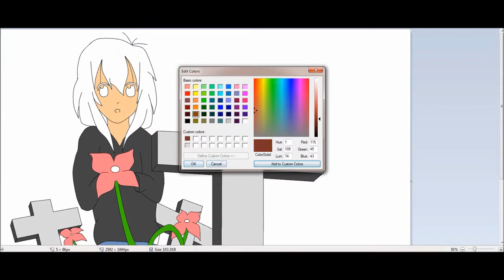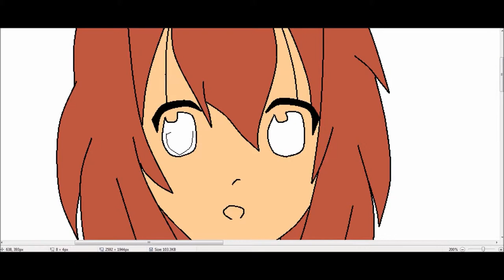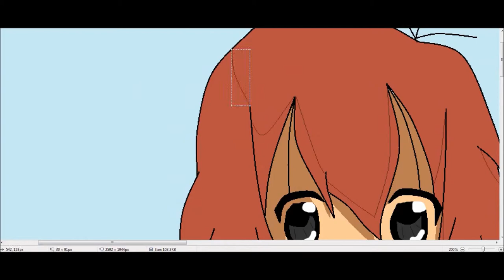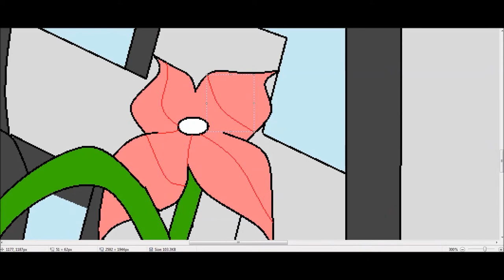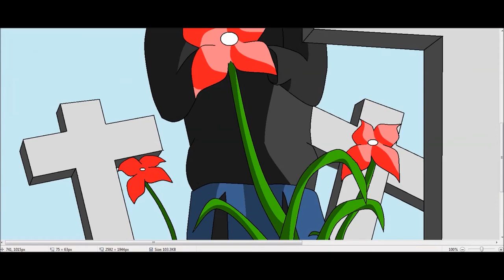The Graveyard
Finally, i got time to make another video.  The Graveyard, this was from me doodling in English class and i really liked it. The Graveyard by Jeffrey Chhim.